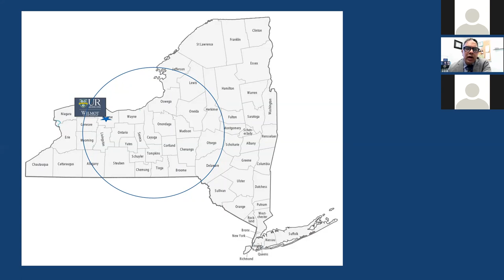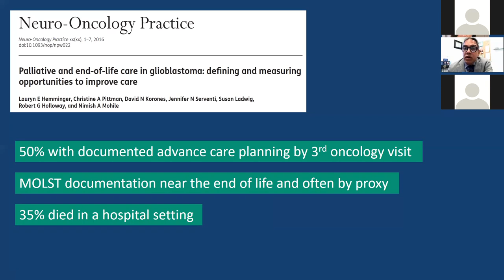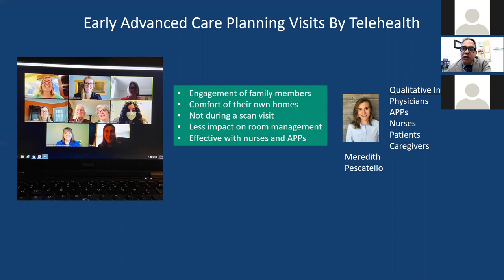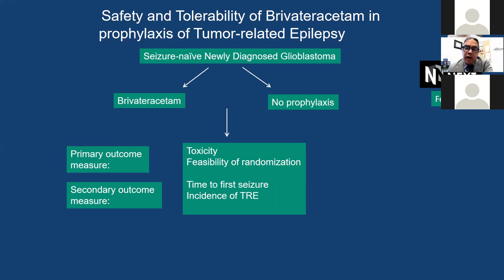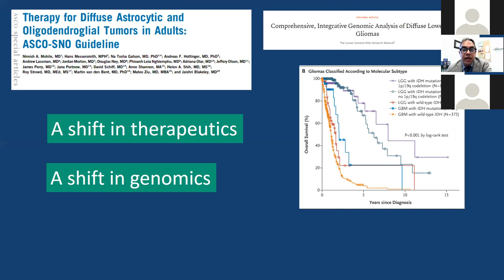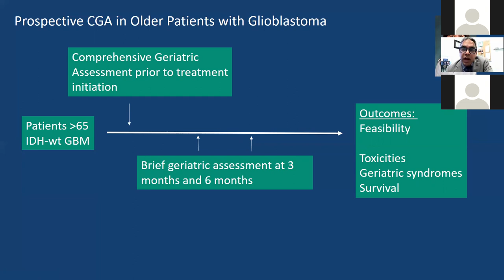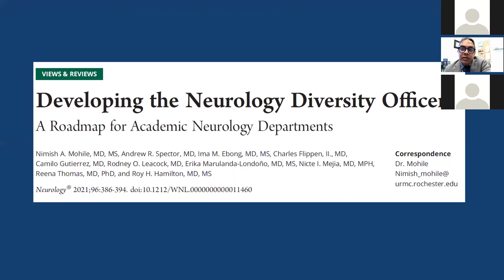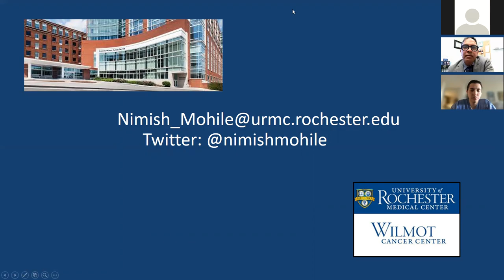Neurology Grand Rounds: Innovating Care Models in Neuro-Oncology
In this Grand Rounds recording from March 17, 2022, Rochester University Neurologist and Oncologist Nimish Mohile, MD, MS, FAAN discusses the challenges of cancer care delivery for patients with primary brain tumors, ways to use design thinking approaches in modernizing clinical care, and strategies to support innovation in academic neurology.